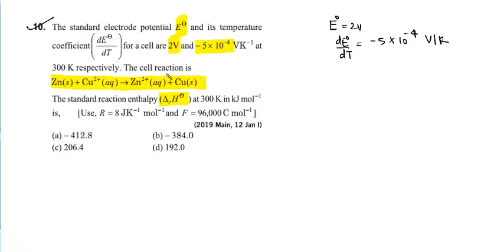Thermodynmics Previous 42 years jee-main and Jee Advanced Problems Solution Part-2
Hi Everyone, In this video, i will discuss previous 42 years Jee Main and Jee Advanced Problems, which will be fruitful for your forthcoming Exams, so solve all problems carefully, and please let me know in comment section ,
if you have any doubts,or any silly mistakes in this video.

for aldehyde and ketones solution (M.s chouhan)

Alkyl halide (Substitution reaction) M.s chouhan

for Alkyne solution (M.s chouhan )

CRAZY FOR JEE/NEET
CRAZY FOR JEE
CRAZY FOR NEET